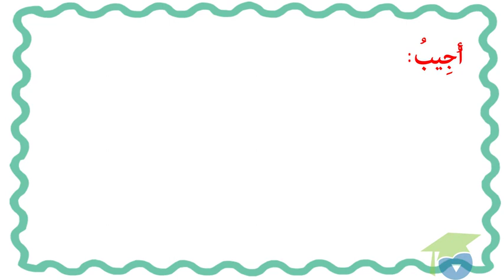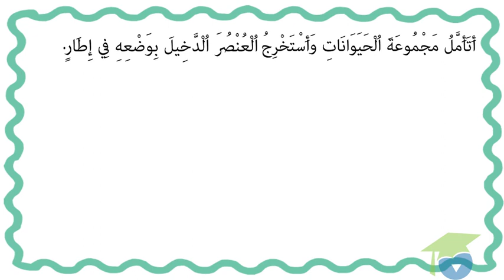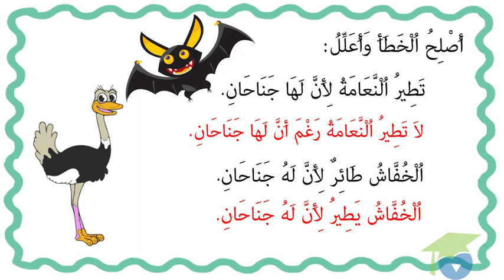حصة التقييم المحور الأول